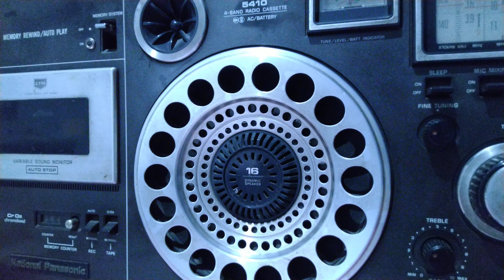AM India 🇮🇳( Varanasi )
All India Radio Varanasi radiating on a frequency of 1242kHz drm frequency of 1251kHz at almost 6.35am IST or 00.05 UTC

The correct way to write the kilohertz in abbreviated form is kHz

please refere to SI Unit system here

AIR radiates on various frequencies & also does test transmission on various frequencies & languages , all frequencies are in kiloHertz, further refer
7550,15030,15410

All India Radio stations broadcasting for 22 hours from 10.30 to 8.30 pm Indian Standard Time hrs(17 to 15 UTC) on puredrm mode
AIR Kolkata-B or Sanchaiyta 1008kHz AM
AIR Mumbai-A                          1044kHz AM
AIR New Delhi-C                       1368kHz AM
AIR Chennai                               783kHz  AM
December 15, 2020

Frequencies are subject to change, visit to website is advised